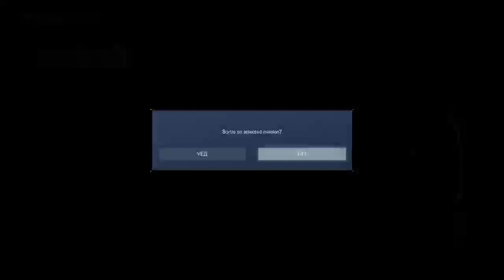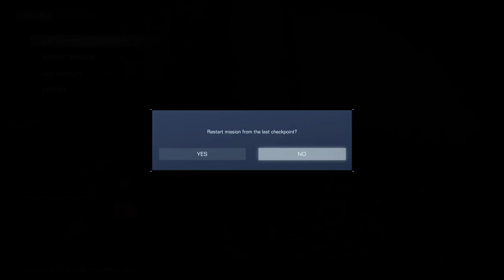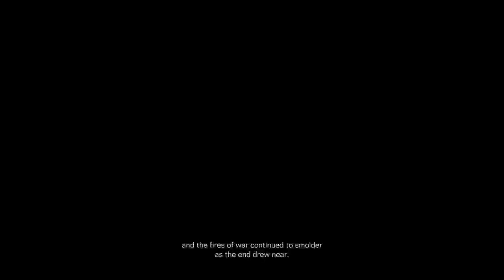Armored Core VI Fires of Rubicon part 6 Reach the Coral Convergence